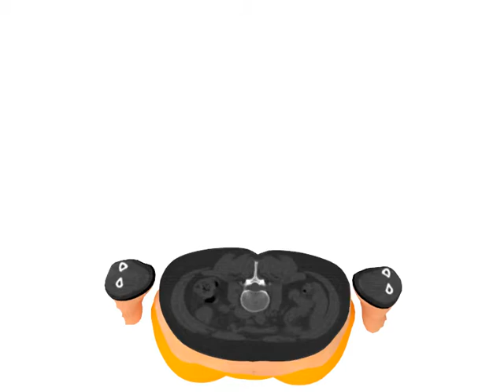CT scanned Data and human body